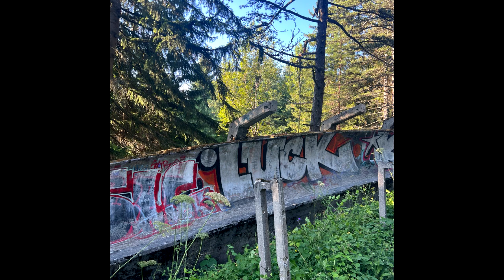Instrumentalization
|Produced by Adam Garcia|
2024 AMG Music

(00:00) 1. Brasilian Skies
(01:56) 2. Smooth Conductor
(04:06) 3. European Excursion
(06:02) 4. Dreams of a Miami Night
(09:23) 5. Big Time Brass
(11:21) 6. Slipping Away
(14:19) 7. Heaven's Doors and Hell's Gates
(17:53) 8. No One Lives Forever
(19:39) 9. Alien Invazion
(22:26) 10. Pacific Cooler